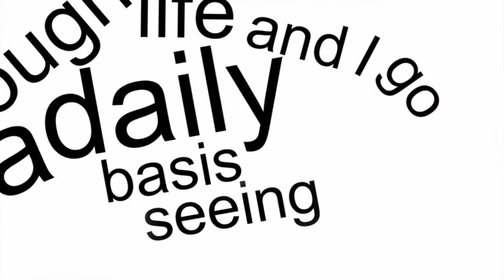Day 28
so i had nothing so i just told the camera what i did tonight... o and check out this link. its great